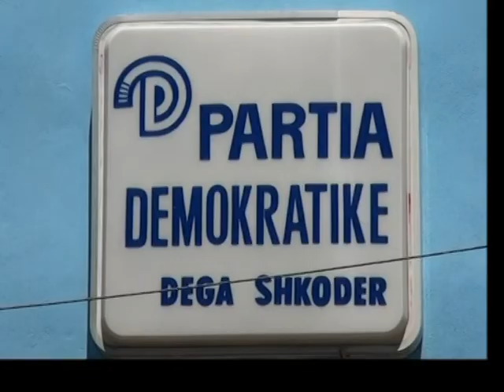Beteja per kryeqendrën e veriut - Vizion Plus - News, Lajme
Qarku i Shkodrës sjell ne kuvendin e Shqiperise 11 depute. Ky qark qe njihet si kryeqendra e veriut përbëhet nga pesë bashki dhe 28 komuna, me nje popullsi prej 211,685 persona, nga të cilët 93,298 banojnë në zonë urbane dhe 118,388 në zonat rurale. Shkodra eshte nje prej qarqeve me te rendesishme per Partine Demokratike dhe kjo duket edhe ne peshen qe figurat qe kane dale nga Shkodra kane ne partine me te madhe te se djathtes, duke filluar nga Pjeter Arbnori, Ali Spahia e deri tek Jozefina Topalli nenkryetare e PD dhe kryetare e parlamentit prej 8 vitesh.

Ne vitin 2009 koalicioni I djathte fitoi 58% votive qe u perkthyen ne 7 mandate. Lista e deputeteve demokrate kryesohej nga Topalli e me pas vinin , Astrit Bushati, Arenca Trashani, Gezim Dibra, Gjok Uldedaj, Paulin Sterkaj i cili vinte nga Partia Socialiste, e Ndue Paluca.

Ne Shkoder ekipi I socialisteve udhehiqej nga Ilir Beqja me pas vinte Tom Doshi, Ndue Kola e
Astrit Beci; ky ekip mori 35% te votave qe u perkthyen ne 4 mandate.
PD e ka treguar epersine e saj ne kete zone edhe ne zgjedhjet locale pasi ka fituar gjithnje betejen per Bashkine e Shkodres me perjashtim te zgjedhjeve lokale te vitit 96 ku bashkia u fitua nga kandidati i se majtes se bashkuar Bahri Borici.
Me nje ekip te ndryshuar thelbesisht demokratet synojne te ruajne 7 mandatet ne qarkun e Shkodres. Lista e kryesuar nga Jozefina Topalli ka vetem emra te rinj si  Helidon Bushati, Voltana Ademi, kryedemokristiani Nard Ndoka, Gjovalin Bzheta dhe Fatbardh Spahia.
Socialistet gjithashtu kane bere ndryshime ne listen e kandidateve per deputet e cila kete here kryesohet nga Mimoza Hafizi, me pas vjen Tom Doshi,  Paulin Sterkaj, Namik Kopliku.
Per te ndryshuar rezultatin ne bastionin demokrat e per te marre 8 deputete se djathtes i duhen me shume se 17 mije vota nderkohe PS ka nevoje per 6. 500 vota per ta ngushtuar diferencen ne 6 me 5; ndryshime keto qe duken te pamundura.